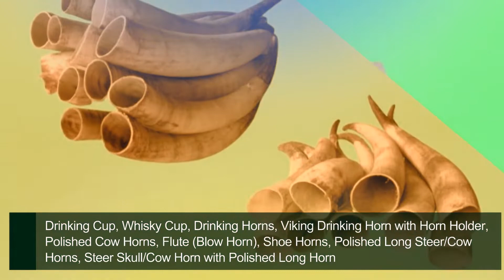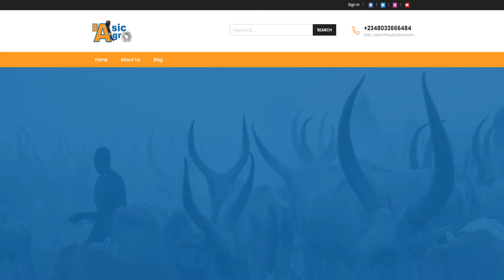Basic Agro Tech Nig. Ltd | Manufacturers & Exporters of Cow Horn Handicrafts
Welcome to Basic Agro Tech Nig. Ltd
We are Manufacturers & Exporters of Cow Horn Handicrafts

NATURAL PRODUCTS
Cow Horn Handicrafts

Drinking Cup, Whisky Cup, Drinking Horns, Viking Drinking Horn with Horn Holder,
Polished Cow Horns, Flute (Blow Horn), Shoe Horns, Polished Long Steer/Cow Horns,
Steer Skull/Cow Horn with Polished Long Horn

CRAFT SUPPLIES
Artistic Cow Horn Materials

Cow Horn Optical Frame Squared, Cow Horn Finished Horn Roll, Button Blank, Paired
Raw Cow Horns, Raw Cow Horns, Cow Horn Hollow, Horn Plate and Horn Scale, Horn Roll,
Horn Square, Horn Square Seal

ETHNIC AND CULTURAL ITEMS
Full Length Cow Horn, Paired Cow Horn, Cow Horn Tips, Cattle Tail Hair, Triple Leg
Horn Table

HORN MEAL
Organic Fertilizer Horn Dust

All our products come from animals which are brought to abattoir for human consumption.
We do not buy horns where the animal has been killed for its horn or bone.
We do not buy or work with any horn or bone of any endangered species.
All our horn products are first quality polished material.